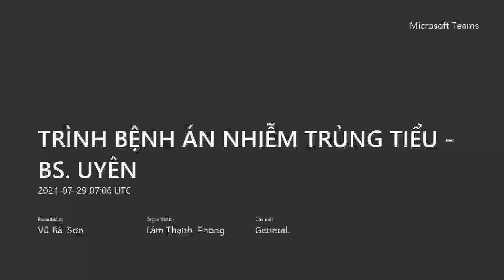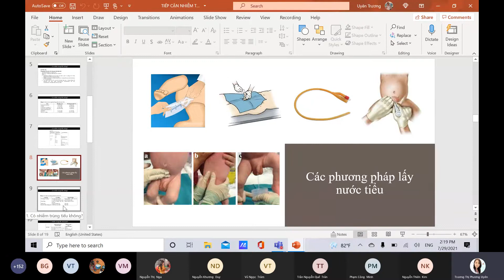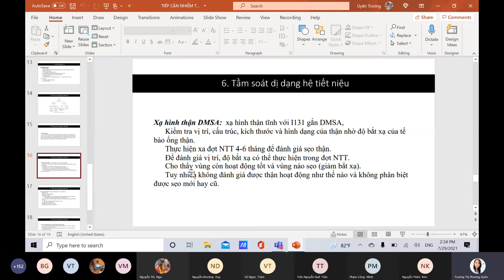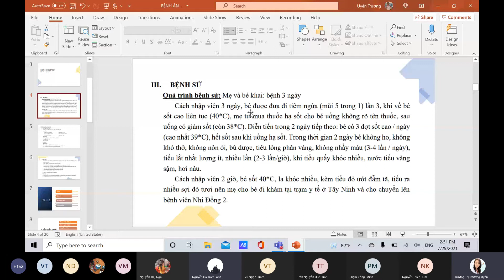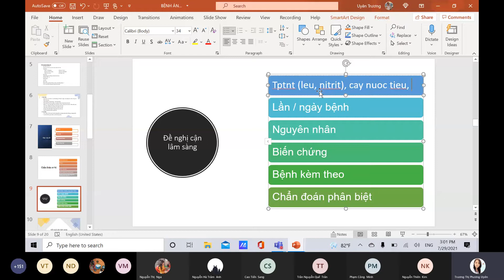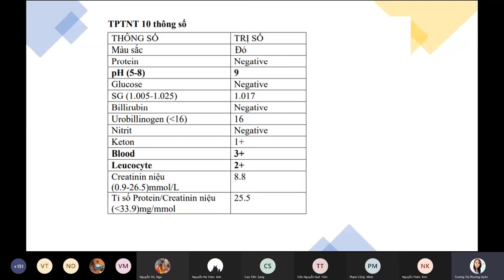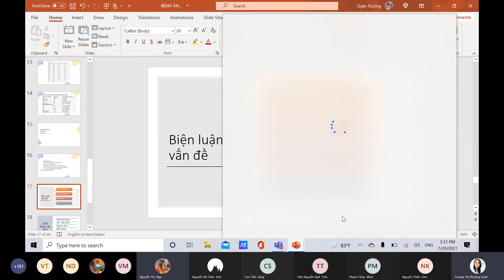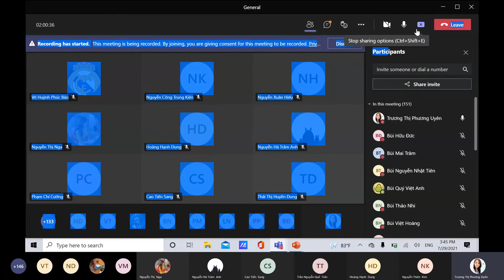Bệnh án nhiễm trùng tiểu